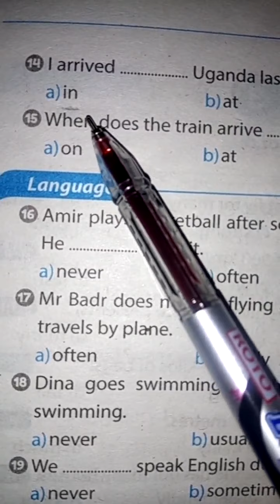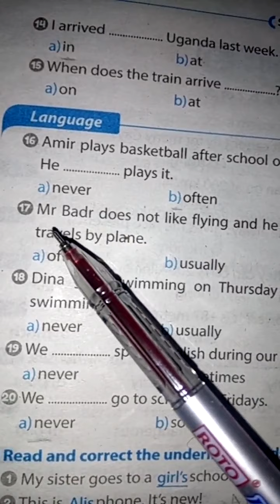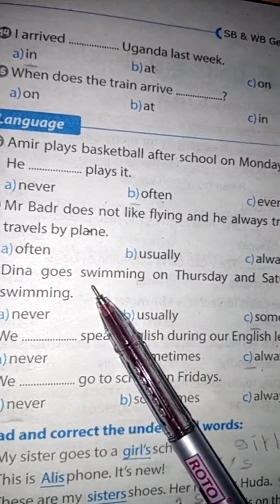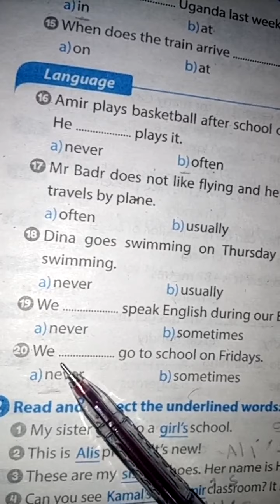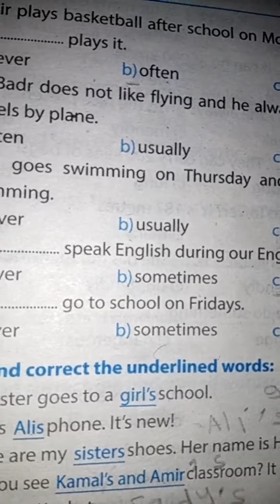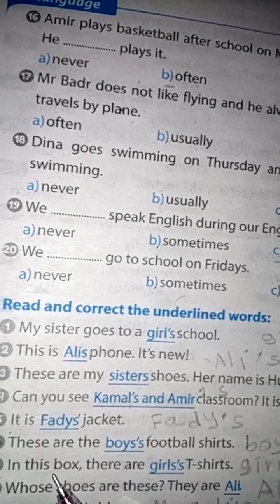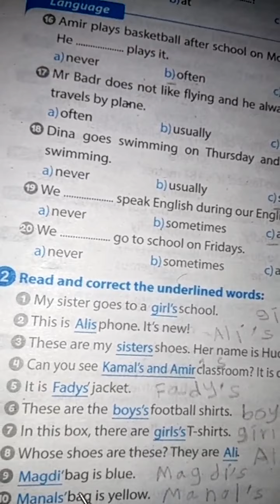حل تدريبات ملحق كتاب جيم 2021 اولى اعدادى ص 43 على unit 2